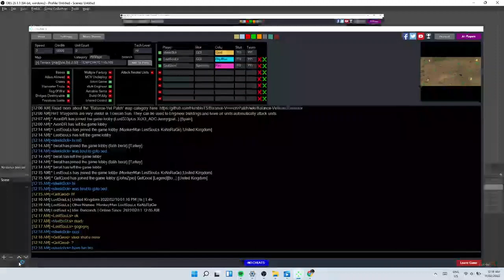Steelc0ck vs KenShero - THE GREAT C0CK pt. 9 - "UR SHIT", "fucking idiot"